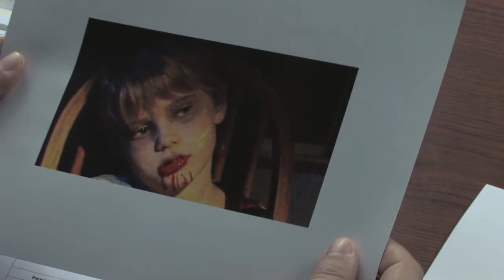Edge Trailer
Trailer for the feature film "Edge", cinematography and editing provided by Molina Digital Cinema.